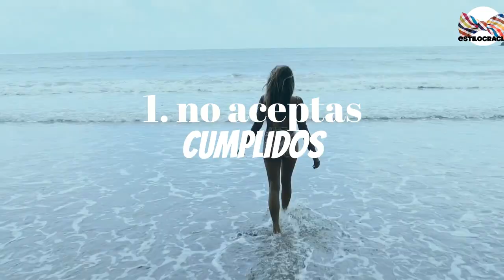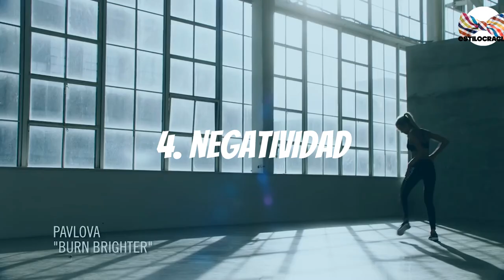😓 TE SUBESTIMAS con LAS MUJERES? 7 SEÑALES HOMBRE 2022